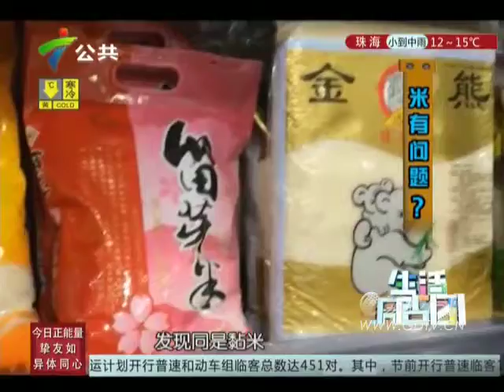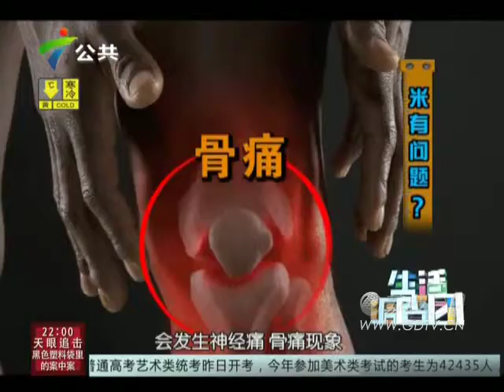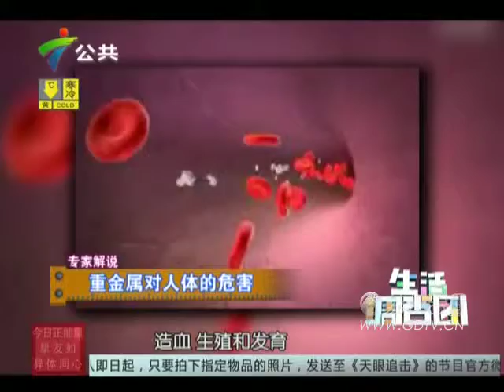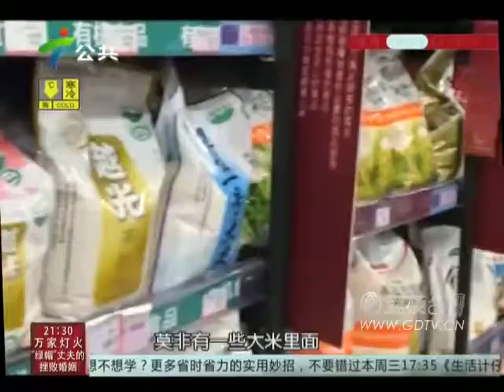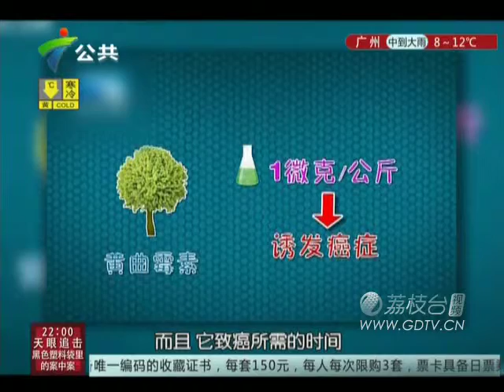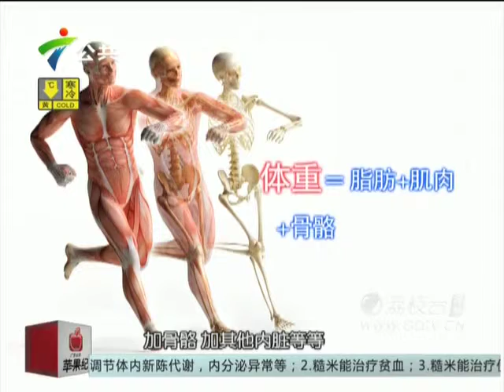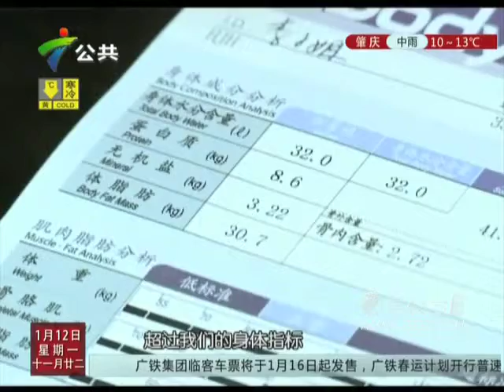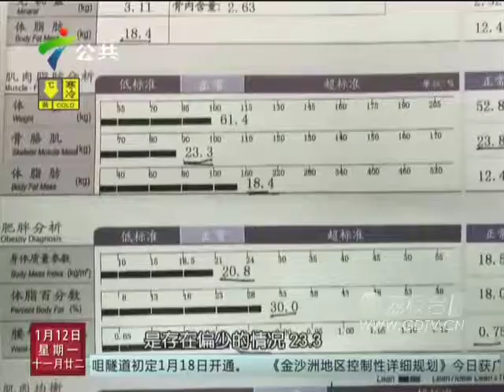20150112米有问题？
米有问题？